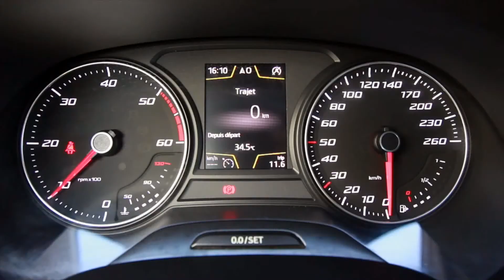Renault St Denis Seat Leon SC Start&stop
Toit ouvrant automatique
Affichant  28 000 Km
Boite manuelle 6 rapports
Le 2.0 litre TDI est poussé par 150ch